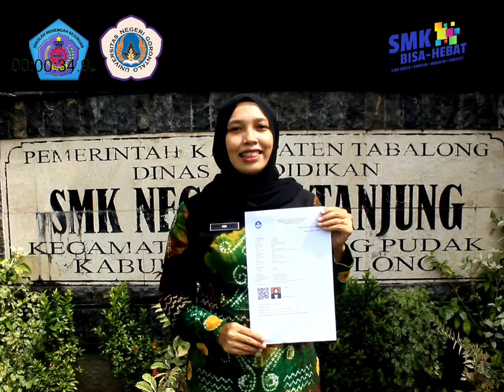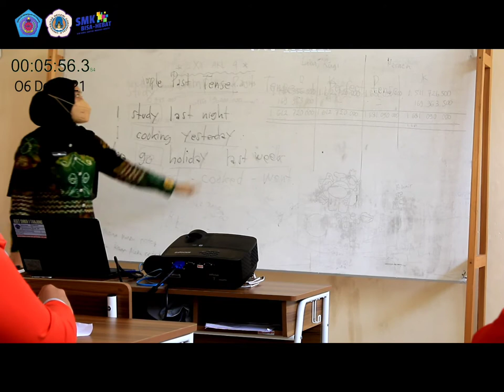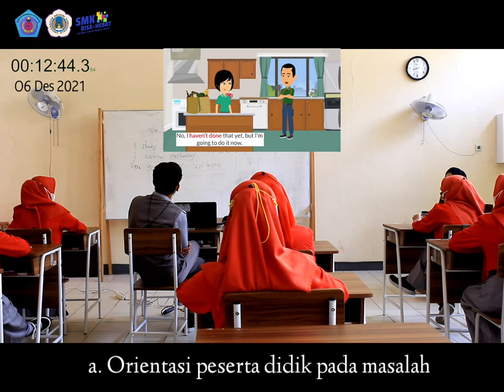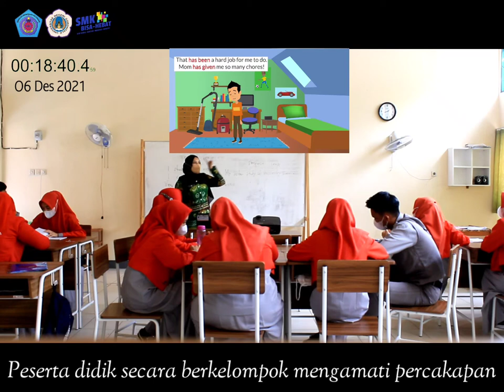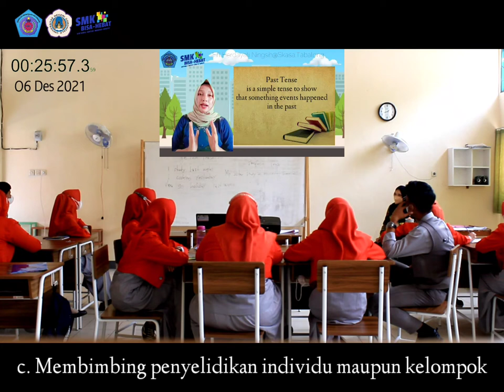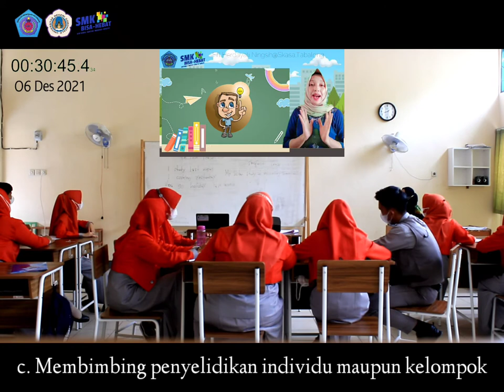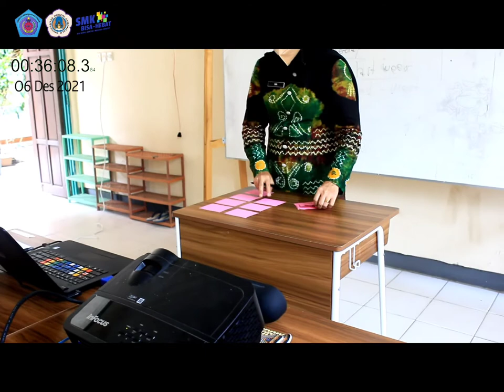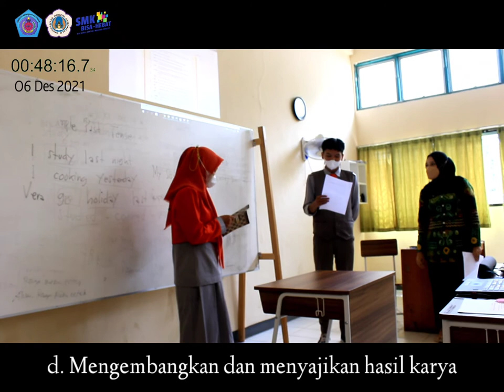Video Pembelajaran (UKIN) By Fifi Herdayati Ningsih,S.Pd - Materi Past Tense vs Perfect Tense.